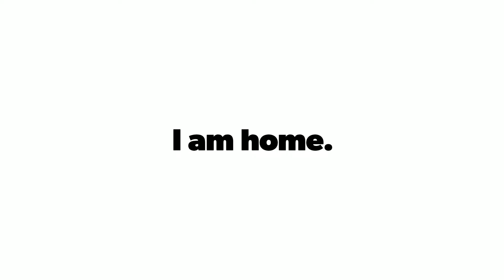Entry to Burning man 2017: First time ritual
I bought the tickets for 'Burning Man 2017' for 500$ at 4 pm on 26th August. Booked my Greyhound to Reno at 7 pm and left at 11 pm. Reached Greyhound at Reno at 4 am and homie Jaclyn picked me up at 5 am. We stopped by Walmart to buy me a tent, a sleeping bag and some food. Another total expenditure of 200 $. Basically the least anyone must have spent for Burning Man in last one decade.🙈
That's when this story begins.

At the 3rd and last perimeter the greeting team greets the burners and asks 'burgins' to put sand on the body (and get comfortable with the dust) and ring the bell. Simple spiritual ritual. 🙏 This is what I did.